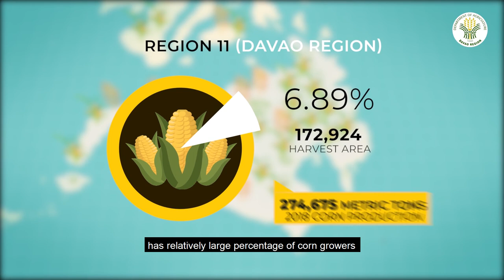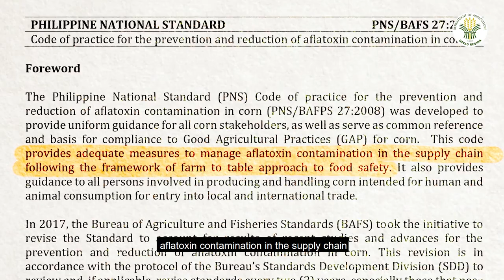Greenbug Media | Department of Agriculture Region XI | Aflatoxin in Corn